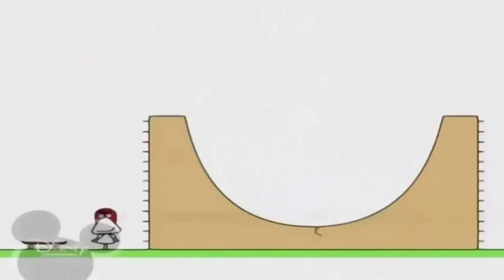13 января 2022 г.